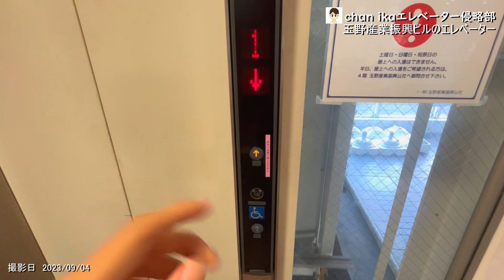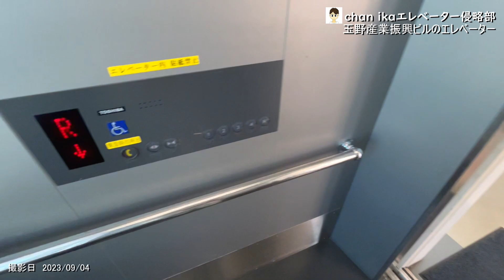【おけやま県たまのの市】玉野産業振興ビルのエレベーター/Tamano Industry Promotion Building's Elevator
玉野産業振興ビルのエレベーターでゲソ。
This is a video of Tamano industry Promotion Building's elevator.

0:00　OP
宇野港にある、ビルでゲソ。観光協会や宇野港事務所、商工会議所、いくつかの企業の事務所が入っている他、会議室や交流サロンもあるでゲソ。また、屋上は展望スペースとなっていて、瀬戸内海の景色を見ることができるでゲソ。エレベーターは1機あるでゲソ。
This is a building in Uno Port. It houses the tourism association, Uno Port office, chamber of commerce, and several corporate offices, as well as conference rooms and a social salon. Additionally, the rooftop is an observation space where you can see the view of the Seto Inland Sea. There is one elevator.

0:26　エレベーター
東芝　スペーセル
停止階1.2.3.4.R
不停止階なし
乗用　15/1000
特徴　アナウンスが前世代の機種のものでゲソ。

Toshiba　Spacel
stop floor: 1.2.3.4.R
non-stop floor: none
usage: passenger
capacity: 15 people
loading: 1000kg
installed: 2001
feature: The announcement is for the previous generation model.

chan ika's Companyの他のチャンネル

chan ika's Companyのホームページもよろしくお願いします！